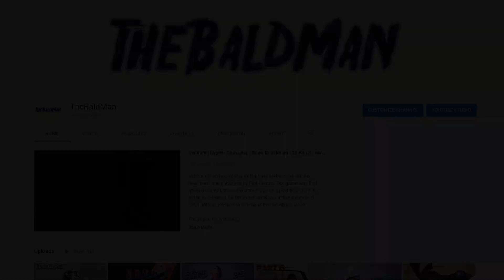REFORGED | Custom Hero Survival | Monsoon Range Is Too Small